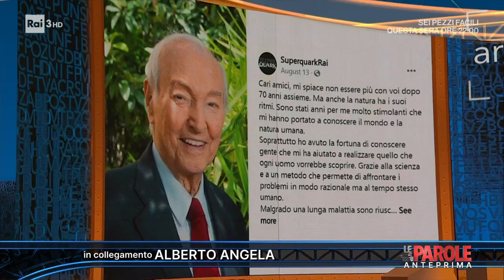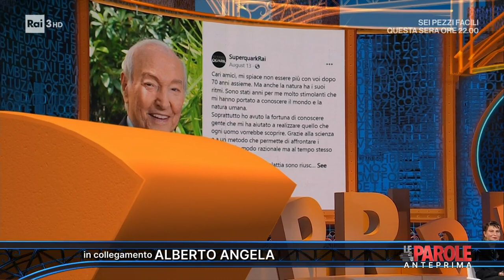Milano - Alberto Angela - Le Parole - 17/12/2022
- Alberto Angela, ospite di Massimo Gramellini, parla della puntata speciale "Stanotte a Milano" che andrà in onda il giorno di Natale. Intervengono Serena Dandini e Roberto Vecchioni.